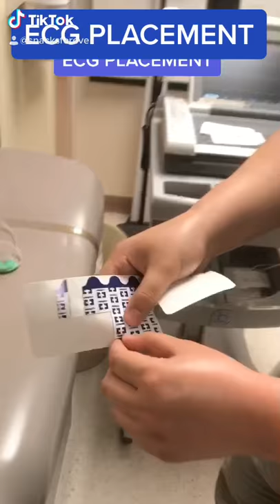ECG 4: 15 Lead Electrocardiogram (ECG) placement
Placing electrodes